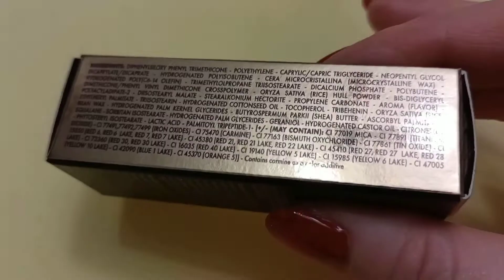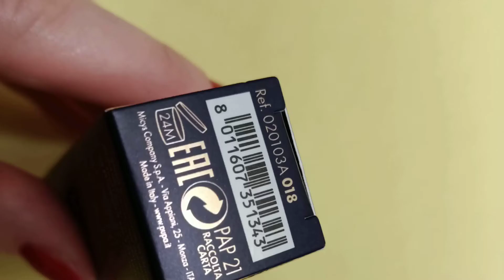НОВИНКА! Помада Pupa Winter Blooming Petalips, оттенок 018 Ruby Rose 🌹 Soft Mattt Lipstick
Здравствуйте, меня зовут Ирина. Приветствую вас на канале. В этом видео обзор зимней коллекции Pupa, помады в оттенке 018 Ruby Rose 🌹 Soft Mattt Lipstick.
Помада с матовым финишем. Не сушит губы, и с ароматом розы. Ее можно наслаивать, тогда цвет станет темнее.

Неожиданная текстура, соединяющая в себе комфортность бальзама и финиш матовой помады. Источает нежный аромат с нотами розы. Легкая и неосязаемая помада обволакивает губы с мягкостью цветочных лепестков и дарит цвет с варьируемой насыщенностью.

Способ применения:

Нанесите помаду, двигаясь от центра верхней губы по направлению к уголкам, а затем нанесите ее на нижнюю губу, двигаясь, наоборот, от уголков к центру.

4) Серия Planet Spa "Безмятежность Прованса": крем для рук, крем-суфле для тела и пена для ванн

11) Мастер класс "Максимум для нее" от Avon. Дизайнер - Андре Тан, дерматолог/косметолог -Татьяна Чернышова, визажист Александр Кодак (его ю-туб канал